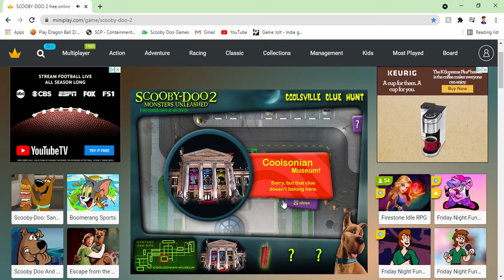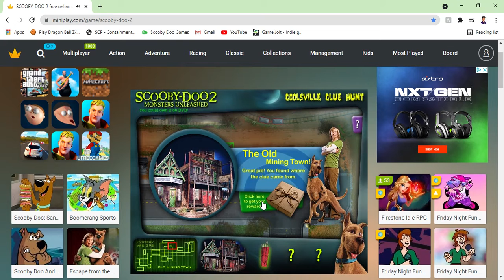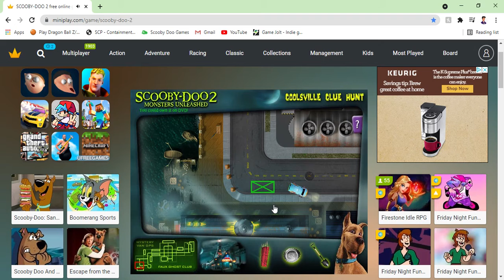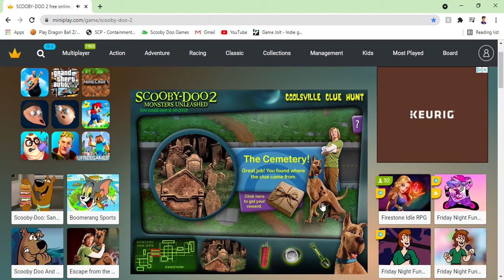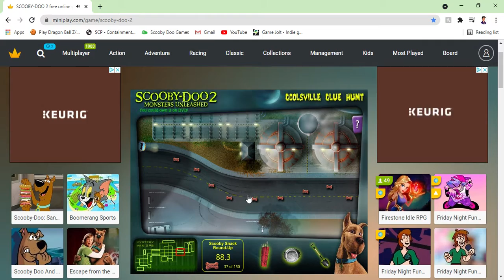Driving Mystery | Scooby-Doo 2